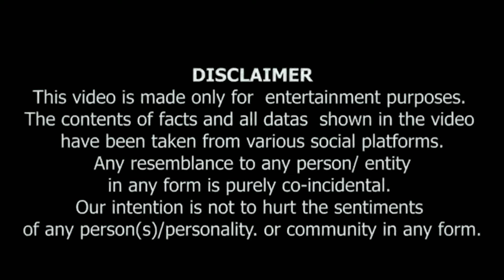Salman Khan Shah Rukh Khan मे हुई बहस 😱 Aamir Khan देखते रह गये 🧐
salman khan srk fight
salman shahrukh fight
salman khan shahrukh khan aamir khan
aamir khan ने समझाया salman khan और shahrukh khan को
सलमान खान शाहरुख खान की लड़ाई
सलमान खान शाहरुख खान की बहस
salman khan srk aamir khan full video anant ambani radhika merchant pre wedding

Ashu Smooth Khan channel sometimes use Film Clips, TV series Clips, Web Series Clips, Animation Series Clips to explain about the Film, Web Series, Trailers and Songs, but all under section 107 of the copyright Act 1976, allowance is made for FAIR USE for purpose such as criticism, comment, news reporting, teaching, scholarship and research